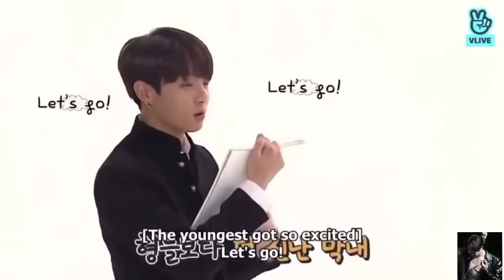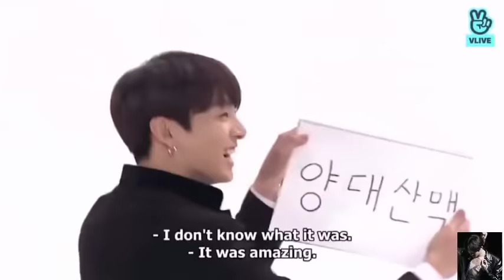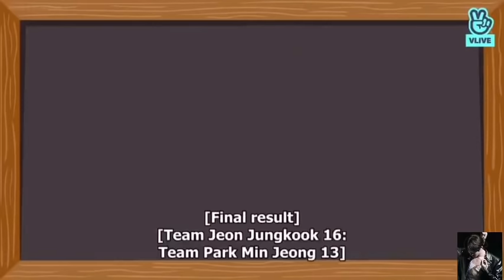BTS WHISPER CHALLENGE [ENG SUB] RUN BTS EP 41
BTS/JINKOOK/KOOKJIN/Run bts/ RUN BTS/ ENG SUB/JINKOOK/KOOKJIN/bts/ bts funny/bts try not to laugh/ funny moments/ kim Seokjin/ funny / cute / best funny moments/ bts handsome moment/ Jungkook fanny / jeon jungkook moment/ jimin / bts vlive/ jin laugh/ jin fanny launch / jin comedy/ Jungkook lave jin/ jungkook jin love / everyone love jin/ jin love army/KOOKJIN JINKOOK/ jungkook jealous moment / Jungkook love for jin/ Jungkook never leave a chance to show his love for jin/Jungkook/ cute/ fanny